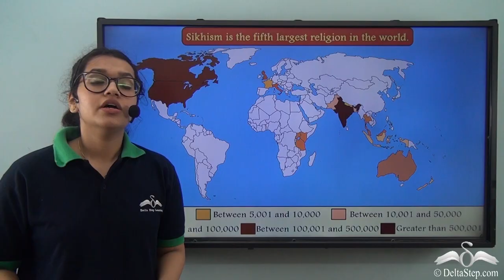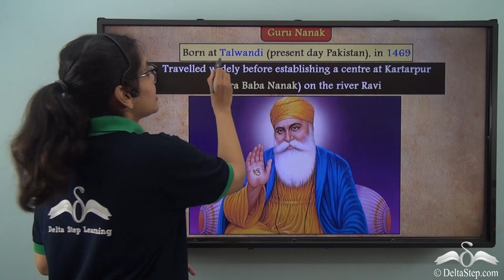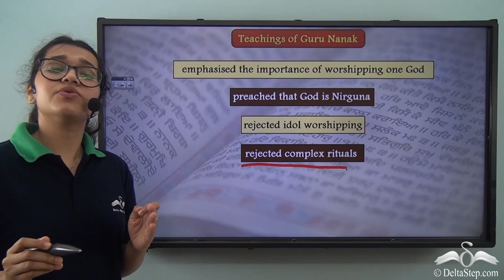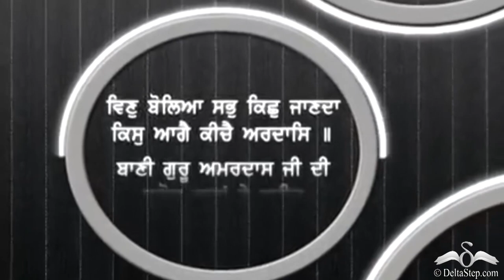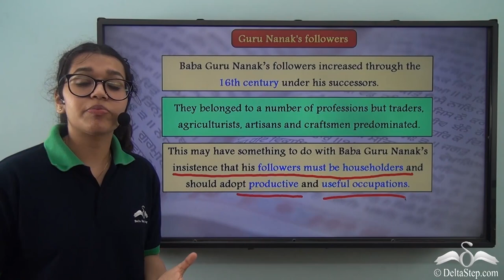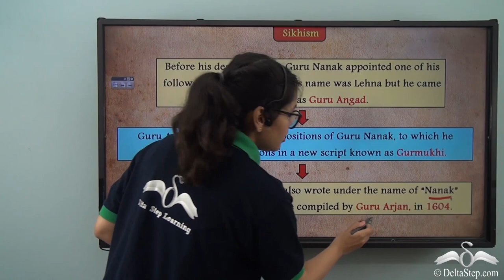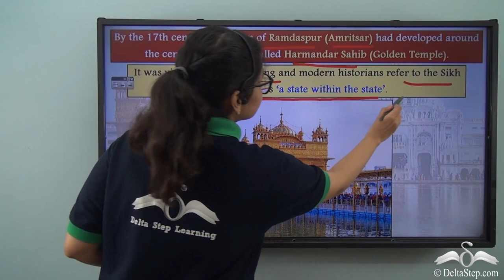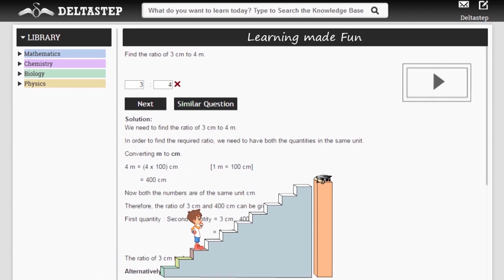Teachings of Guru Nanak Dev CBSE